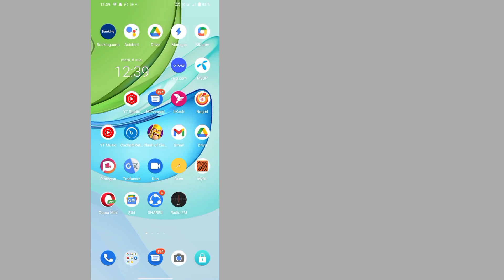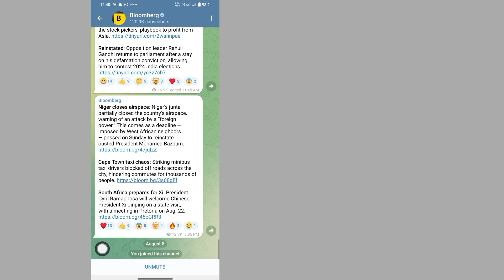Cum să vă alăturați canalului privat Telegram fără link de invitație (2023)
Cum să vă alăturați canalului privat Telegram fără link de invitație (2023) |  Alăturați-vă canalului privat Telegram

 Bun venit Soluția gratuită Canalul meu

 Aici, în acest tutorial, vă voi arăta cum să vă alăturați canalului privat Telegram fără link de invitație (2023) |  Alăturați-vă canalului privat Telegram. Este o metodă foarte simplă și ușoară.  acest videoclip și aflați cum să vă alăturați canalului privat Telegram fără link de invitație (2023) |  Alăturați-vă canalului privat Telegram. Urmați pașii de mai jos fără să oriți peste.

 Sunteți utilizator mobil iOS și Android și iPhone?  Apoi urmați pașii de mai jos

soluție gratuită